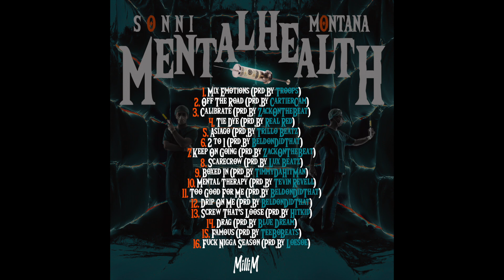Sonni Montana - Asiago [Official Audio]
Listen to Mental Health Now!

Follow Sonni Montana